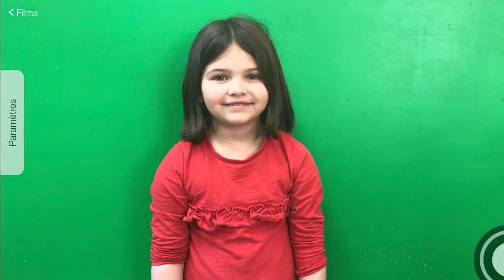Lucy Aléna Flore Madeleine Marguerite 1re année